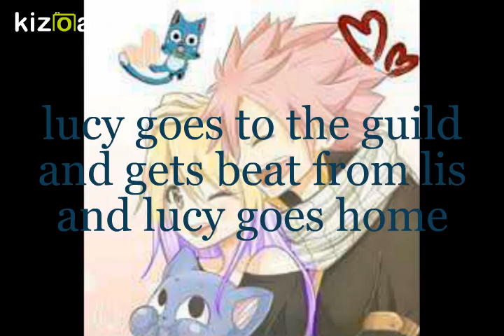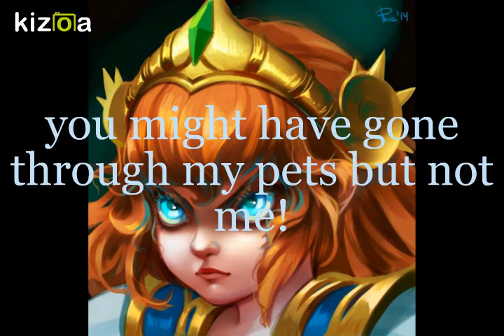revenge of lucy part 1